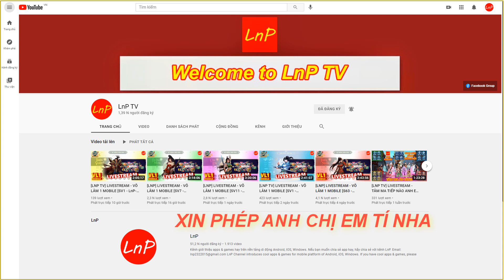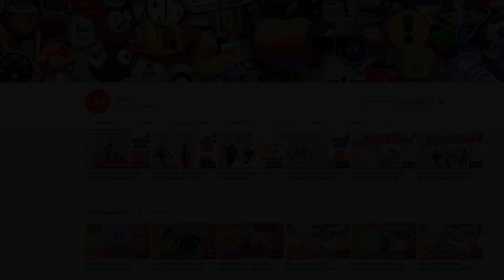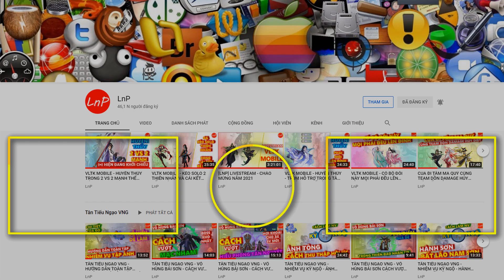VLTK MOBILE - KHI THÁNH CHẠY CHƠI BẢO KÊ VÀ CÁI KẾT | LnP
VLTK MOBILE - S666 - KHI THÁNH CHẠY CHƠI BẢO KÊ VÀ CÁI KẾT | LnP

Team : THIÊN VƯƠNG - ĐÀO HOA - HUYỀN THỦY